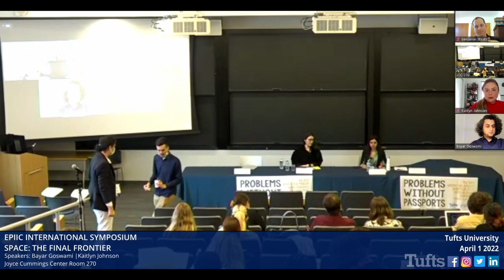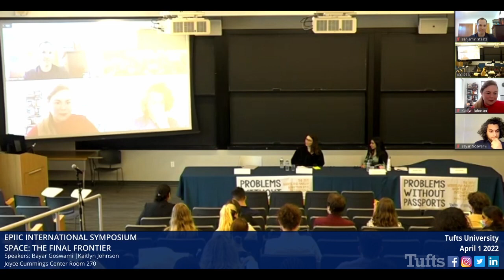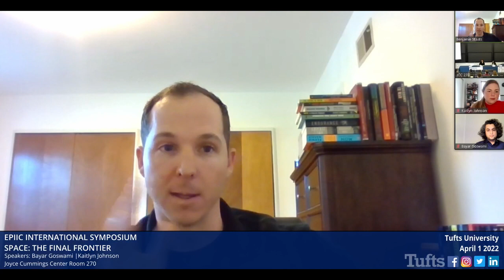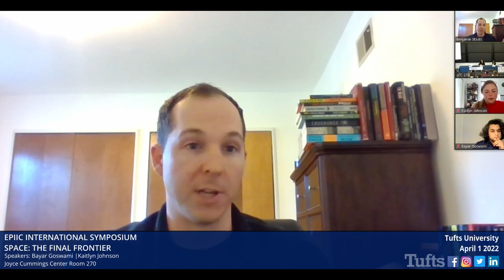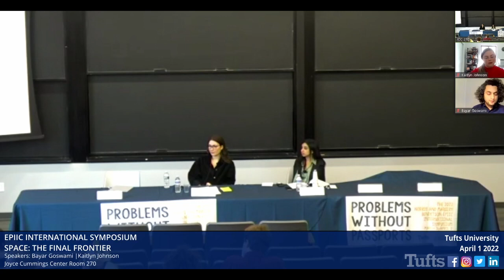Space: The Final Frontier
Moderator: Meera Rohera, EPIIC Colloquium
Bayar Goswami is an Arsenault Doctoral Fellow at the Institute of Air and Space Law, McGill University.
Kaitlyn Johnson is deputy director and fellow of the Aerospace Security Project at the Center for Strategic and International Studies.
Benjamin Staats is a graduate student at George Washington University’s Space Policy Institute, a U.S. Army space operations officer and a Schriever Space Scholar graduate from the U.S. Air Force Air Command and Staff College.